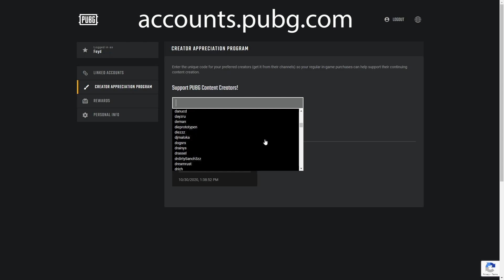PUBG XBOX - Super Rare Bridge Circle Massacre!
PUBG XBOX  One of the rarest bridge circles you will ever see ! Hope you guys enjoy the bridge camp !

You can go to your pubg.com account -► link your accounts -►creator appreciation program -► enter code "Feyd101" and any in-game purchases you make, supports the stream, Thank you.

► Follow here!